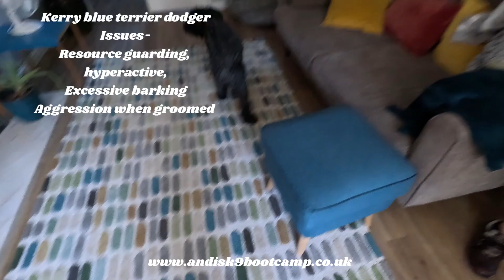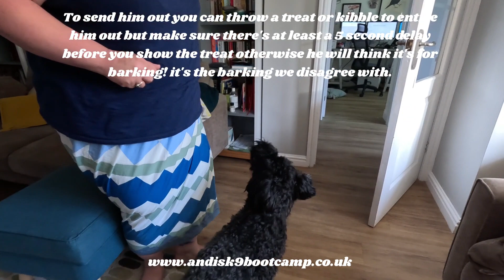Kerry blue terrier dodger, many issues!!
Dodger has a few issues-
excessive barking
spinning (over excited)
jumping up
resource guarding
and aggressive when being groomed.

So we got straight to work and even improved his obedience too!
He did really well apart from his melt down when being groomed which I had unfortunately just stopped videoing when he did it, but you see a mild version of it.
To be continued. (tomorrow) 😁